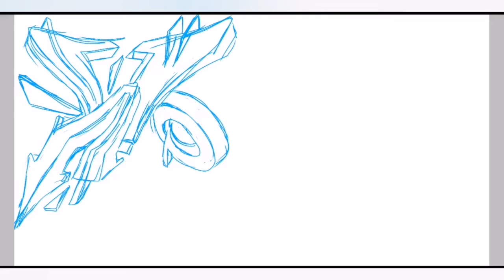Digital graffiti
Graffiti digital... Woke... Wild hemp